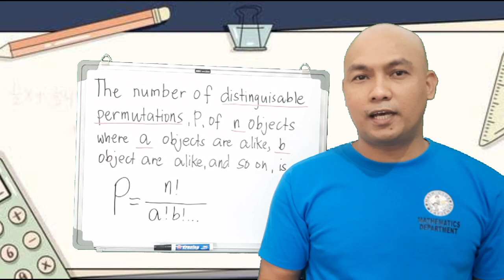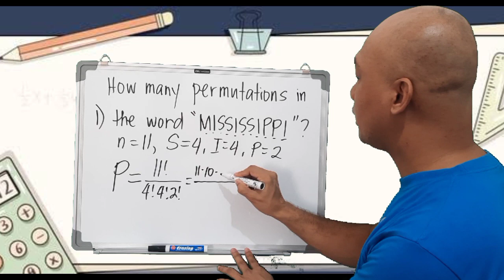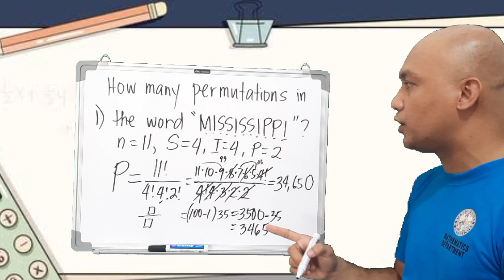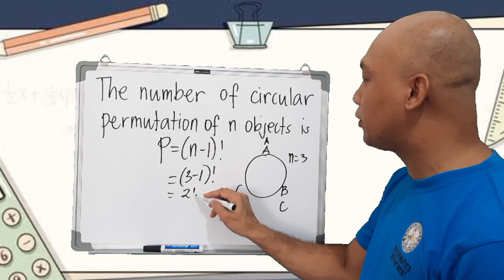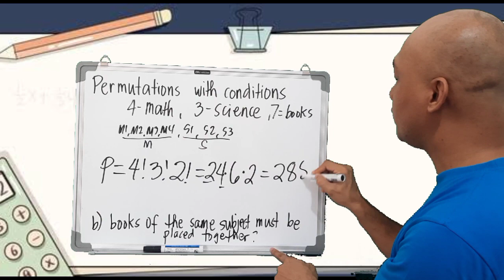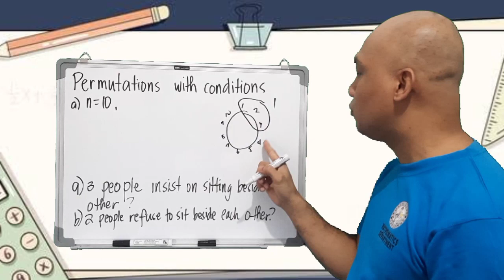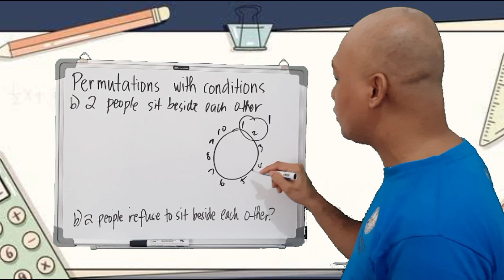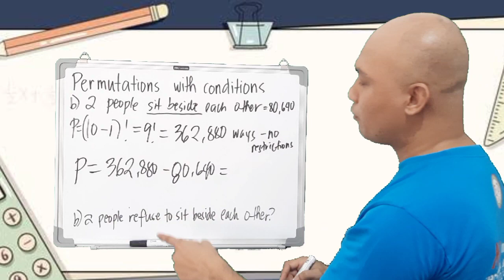Grade 10 Mathematics - Distinguishable, Circular Permutations and Permutations with Conditions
Distinguishable permutations, circular permutations, and permutations with conditions. This will discuss the other permutations such as distinguishable and circular permutations. It will also focus on permutations with conditions.